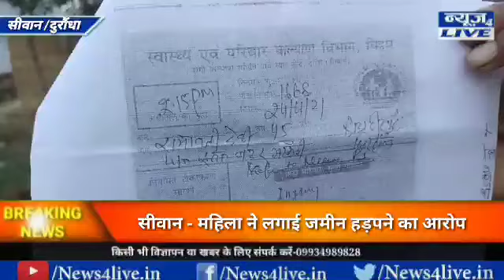सीवान! दुरौंधा !! इस महिला ने पुलिस प्रशासन से क्यों मांग रही है मदद, देखिए पूरी खबर!NEWS4LIVE!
news4live_siwannews_biharnews